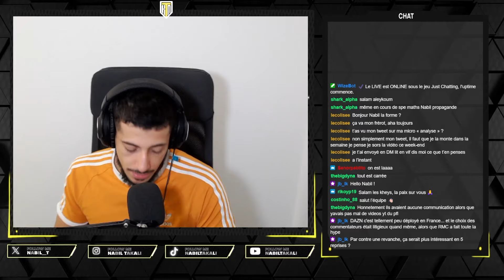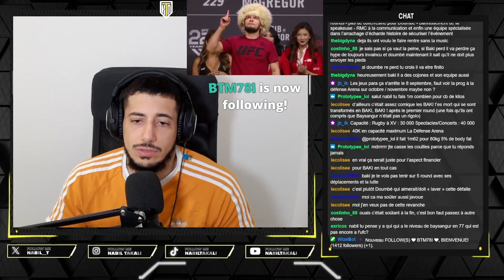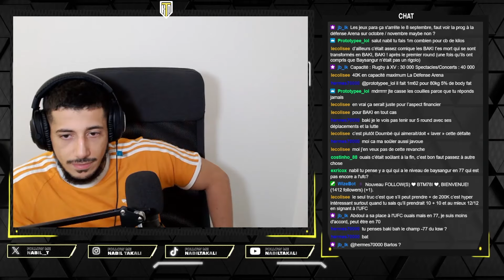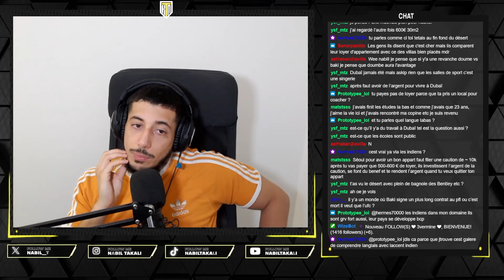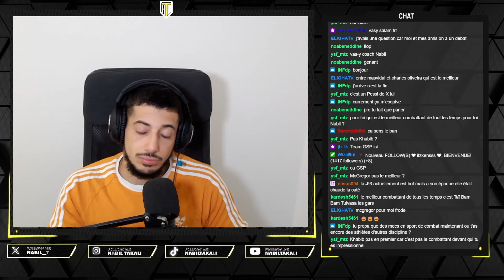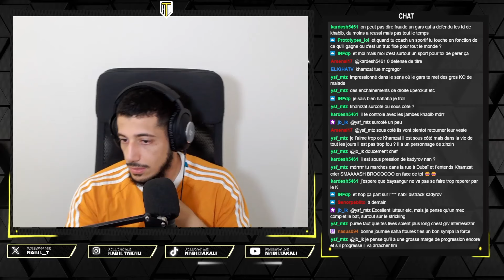Si une revanche se fait, dans quelles conditions ? les conséquences d'un KO pour un homme !